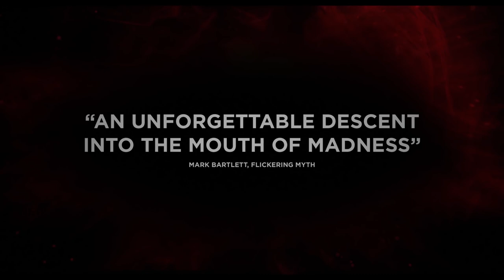WE ARE THE FLESH Trailer UK (2016)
We are the Flesh Trailer UK - 2016 Horror Movie

About We are the Flesh
After wandering a ruined city for years in search of food and shelter, two siblings find their way into one of the last remaining buildings. Inside, they find a man who will make them a dangerous offer to survive the outside world.